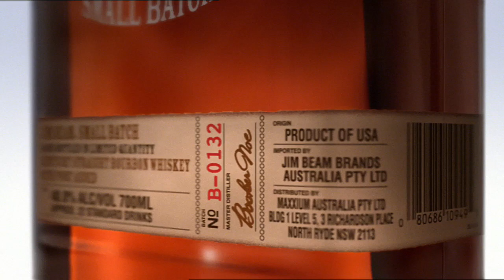Jim Beam Small Batch TVC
Done Entirely in 3D.

Client: The Works Sydney